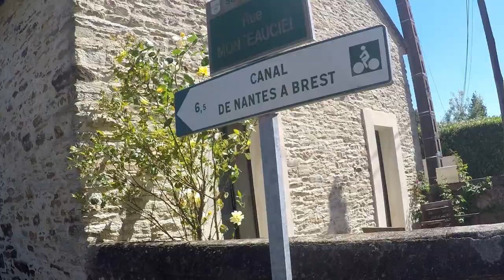LES CHAWAN A BICYCLETTE - Boucle de 2 jours autour de Nantes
Première micro aventure de 2 jours à vélo sur les bords de l'Erdre, le long du Canal de Nantes à Brest et sur les chemins de la Loire à vélo. 140km au total, un bivouac sympathique à Cordemais au pied de la villa cheminée, un couac de réchaud brillamment résolu et une envie de recommencer !